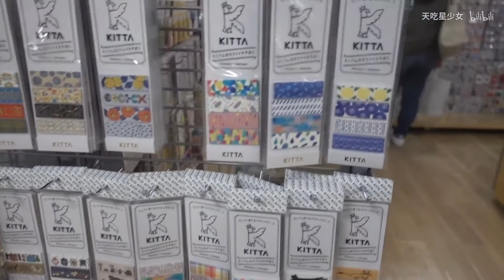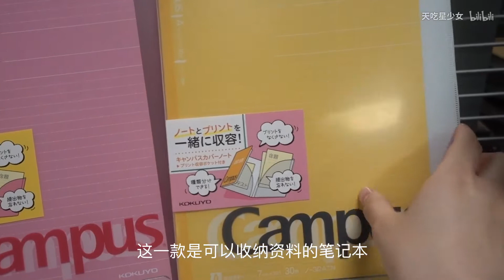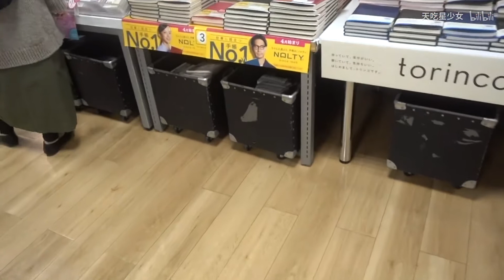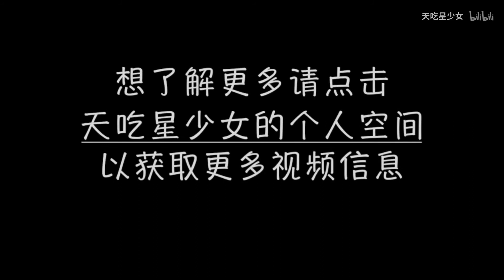【日本高中留学生】在？日本文具店了解一下！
HI,大家好！我是天吃星少女~
名古屋高二留学党！！！
希望你们看的开心！
爱你们~求个素质三连！